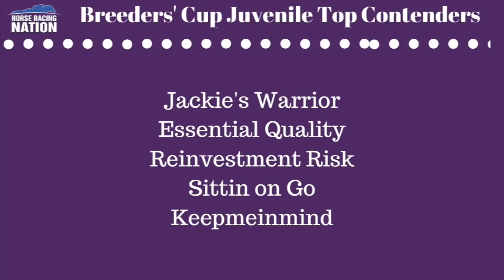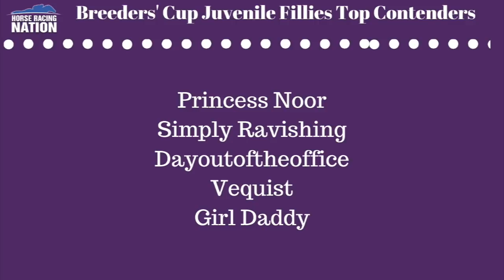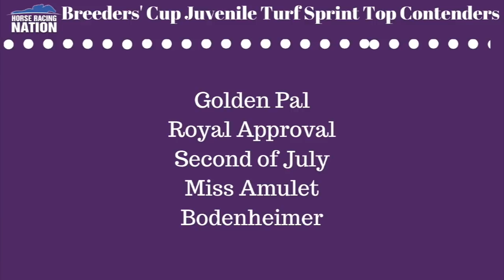HorseCenter - 2020 Breeders' Cup Juvenile Day Previews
Today on HorseCenter, Brian and Matt dive into Future Stars Friday at the Breeders' Cup, previewing all five big races for the 2-year-olds set for November 6 at Keeneland.